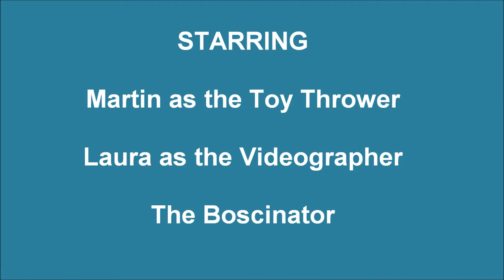Bosco & Martin Dock Diving: Part IV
The clip was filmed from the front of the pool.